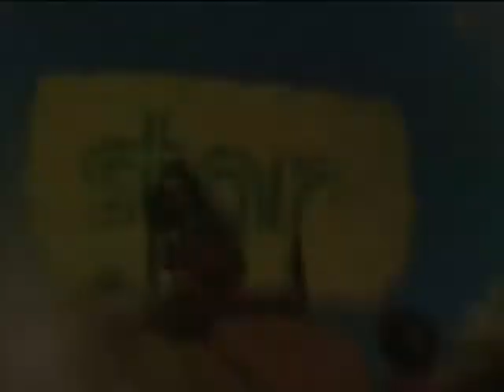Nic Feteris - Base Jumper & Motivational Speaker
Nic Feteris is one of the world's youngest and also the leading base jumper. Using his skills and talent, he helps corporate teams make big jumps to the next level.